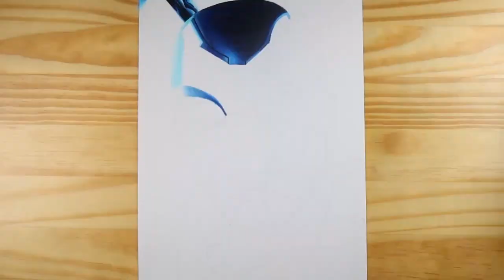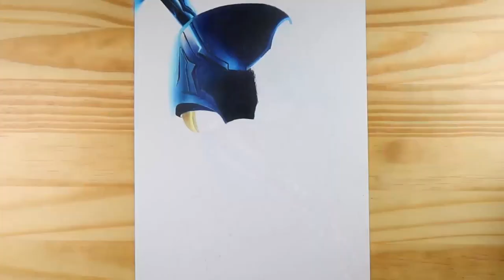Drawing Blue Beetle | Xolo Mariduena | DC Comics | Timelapse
In this video I draw Xolo Mariduena's Blue Beetle from the new 2023 film. I saw this film a month ago and loved it
School has kept me busy but I'm back with a new upload. I've been wanting to draw this character since I got out of the theater. This movie is very underrated in my opinion
Did you like Blue Beetle?
What's your favorite DC movie?
* Prismacolor Premiered Colored Pencils (150)
* Strathmore 300 Series Vellum
What drawings would you like to see next?